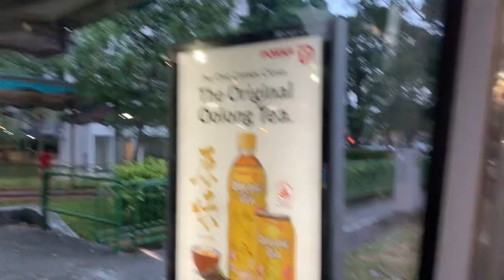[2/3] SMRT Buses MAN NG363F A24 [SMB8013X] on Feeder 903 (Full Route)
Recorded on 21 March 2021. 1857hrs-1926hrs. Second part serves the fast journey to and back. It also includes looping point at Woodlands Centre Road, but now not many used Woodlands Train Checkpoint as Singapore-JB border remained closed. At least, the crowd level for SMRT 903 is good for me!

Published on 28 April 2021, 1600hrs

Specifications:
Journey Rating: 95%
Start route: Woodlands Temporary Bus Interchange
End route: Woodlands Temporary Bus Interchange
Stop recording: Whole journey, full route, loop at Woodlands Centre Road (loop)